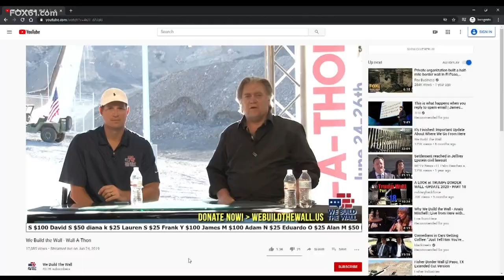The yacht ex-Trump advisor Steve Bannon was arrested on off the coast of Connecticut is docked in Br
The yacht was reportedly brought to shore in Bridgeport by federal officials Friday morning where they continue their investigation.